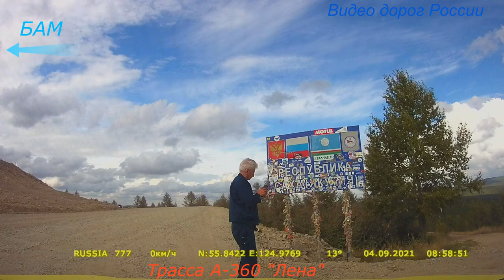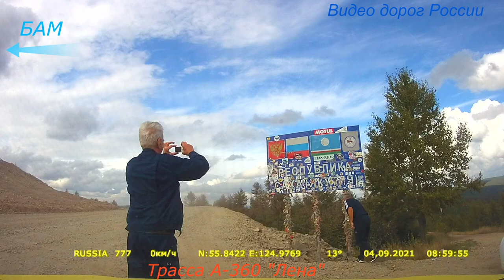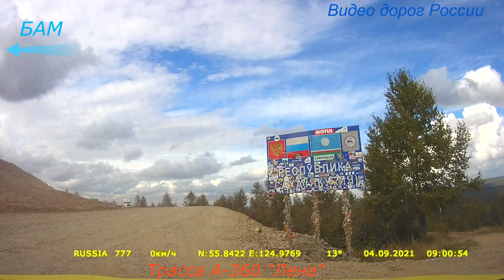Трасса Лена А 360 Серия 170 Мурманск Магадан